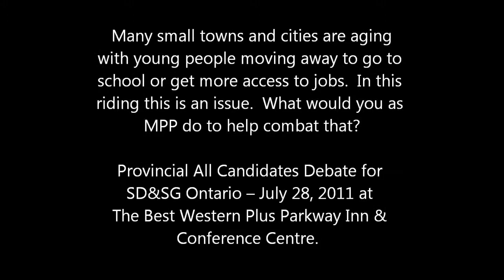Retaining Our Youth and Residents of SD&SG -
Many small towns and cities are aging with young people moving away to go to school or get more access to jobs.  In this riding this is an issue.  What would you as MPP do to help combat that?